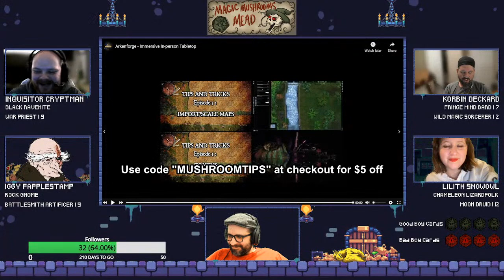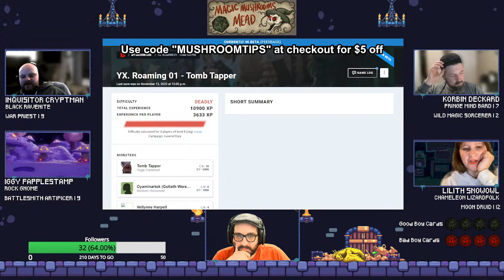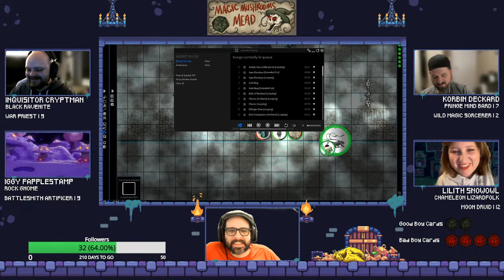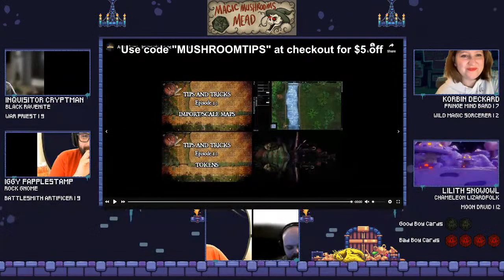Magic, Mushrooms, Mead E64 "The Tower of Necromancy"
The Fringe Arcana Department of Baldur's Gate University further explores the necropolis of Ythryn.